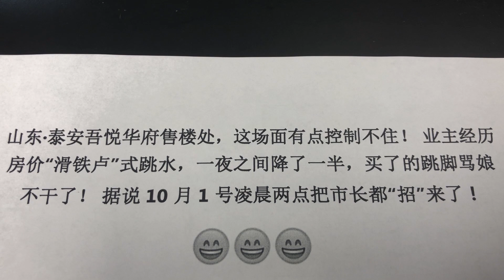山东·泰安吾悦华府售楼处，业主经历房价跳水，一夜之间降了一半，买了的跳脚骂娘不干了！房价上涨没人抗议，房价暴跌韭菜出来拼命！自私自利的本性; 我终于明白房价为什么这么贵了: 原来是韭菜不允许下跌；呵呵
9月30日下午，山东·泰安吾悦华府售楼处，这场面有点控制不住！
业主经历房价“滑铁卢”式跳水，一夜之间降了一半，买了的跳脚骂娘不干了！
据说10月1号凌晨两点把市长都“招”来了！
房价上涨没人抗议，房价暴跌韭菜出来拼命！自私自利的本性，无法摆脱奴役！我终于明白房价为什么这么贵了: 原来是韭菜不允许下跌